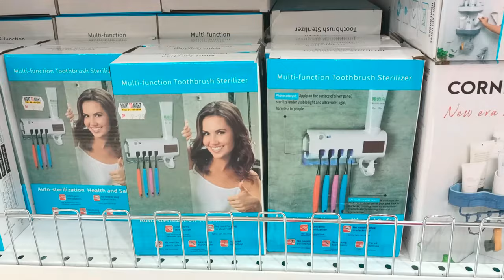Dubai la குறைந்த விலைக்கு Shopping பண்ணலாம்|Dubai Tamil Vlogs|Shopping vlog|SL Tamil Mom in Dubai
Hello Friends 😍

Iam a homemaker and a lovely mom of my little angel ( Sakshe). Iam living in Dubai and sharing my Life style vlogs here on YouTube. I already uploaded many interesting vlogs including shoppings, celebrations, cooking, routine, DIML, cleaning routine, kitchen organization, countertop organization ect. If you want to check it out, links are given below.  I already have a cooking channel named DELICIOUS ,you can find many recipes there. ❤️

I already uploaded some shopping vlog, if you interested in that check it out 👍
my other vlogs :

Tamil vlogs
UAE vlogs
shopping vlog
SL Tamil Mom in Dubai
dubai vlog
cheap kitchen products
kitchen organization
pantry organization container
gift center shopping
shopping
dubai
kitchen essentials shopping
DIML
day in my life
routine vlogs
YouTube Tamil
Tamil vlogs
vlog
google
Tamil Mom
house wife vlogs
homemaker vlogs
shopping day

இவ்வளவு குறைந்த விலையில் பொருட்கள் துபாய்ல கிடைக்குதா?Dubai Cheapest Shopping| SL Tamil Mom in Dubai

shopping vlog
shopping in Dubai
dubai vlogs
Cheapest Shopping in Dubai
cheapest Shopping market Dubai
UAE shopping
dubai life style
vlog Tamil
YouTube Tamil
Tamil vlog Dubai
google
kitchen organization shopping
kitchen products shopping
Gift center shopping Dubai
vlogs 2022
SL Tamil Mom
shopping
shopping Haul
kitchen tools gadgets shopping
vessels
glass jars containers storage boxes shopping
iron vessels
Lunch boxes
nonstick cookware sets
glass kitchen bottles
dubai
Steffi ulagam vlogs
Hema's kitchen vlogs
sherin kitchen vlogs
voice of anushan
arusuvai kitchen
Uma's Lifestyle
jega life vlog
Jeni vlogs
chandru menaka vlogs
Jaffna suthan vlogs
zulfiyas recipe vlog
minutes kitchen vlog
Suhail vlogger
pami's world
Steffi
Tamil bros
shopping Tamil
DIML
Tamil YouTube vlog
vlog Tamil
Tamil vlog
Jaffna suthan
Suhail vlogger
Hema's kitchen vlogs
arusuvai kitchen
minutes kitchen
Tamil YouTube
google
dubai vlogs
UAE vlogs
Inaiku eanna Samayal vlogs
Jeni vlogs
Uma's Lifestyle
naduththara kudumbam vlogs
jega life vlog
Irfan view vlog
Steffi ulagam vlogs
chandru menaka vlogs
Tamil bros
voice of anushan vlog
yummy tummy Aarthi vlogs
minutes kitchen vlog
Jaffna
srilankan YouTube
my kitchen by fasa
Colombo sisters diary
dubai grocery shopping vlog
Gold Dubai
cleaning routine vlogs Tamil